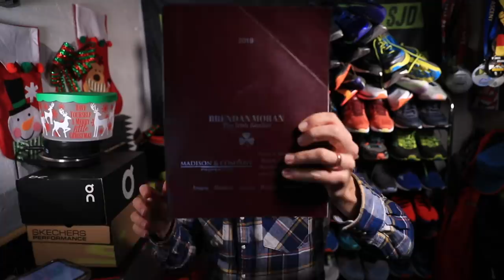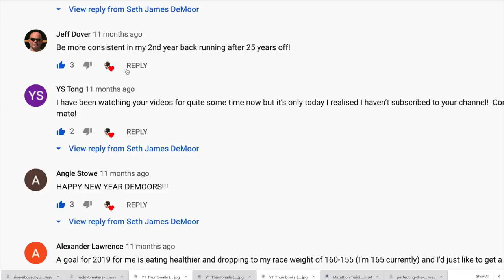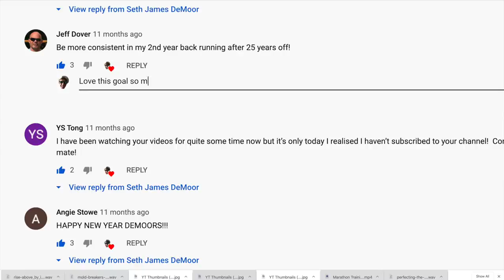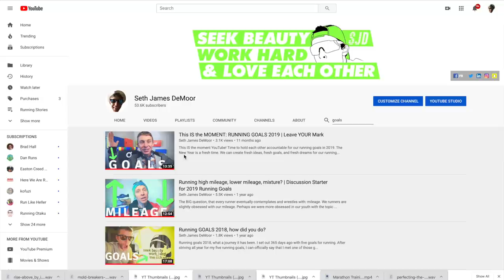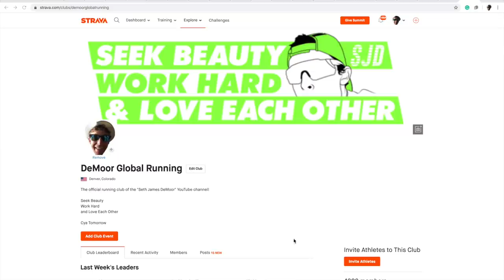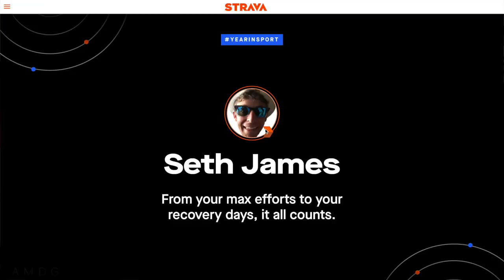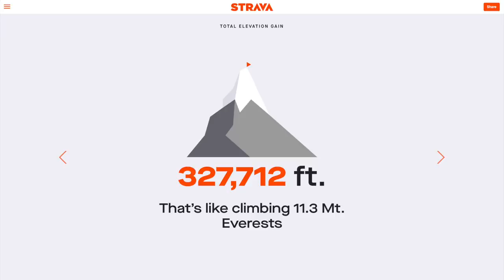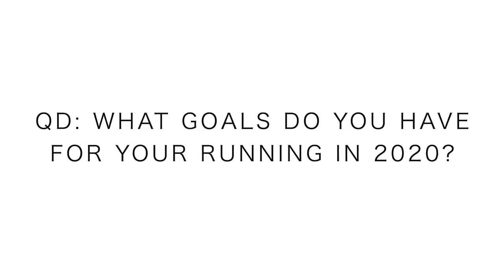RUNNING GOALS 2019 & 2020 | Share GOALS, Chase DREAMS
Every year this is one of my favorite vlogs to publish for all of you. Looking to the past in order to prepare for the future, there is simply nothing better in my books as a runner. Setting goals for the new year in 2020 gets me excited to train and prepare for the arduous tasks ahead as a long-distance runner. Let us all hold each other accountable to the opportunity that sits before us in 2020, to chase down our running dreams in this new decade. Marathons, mountains, and so much more, it will be a great year ahead!

Rest

🔹 Social Media and Mailing address:

• Mailing Address:
USA

Seek Beauty
Work Hard &